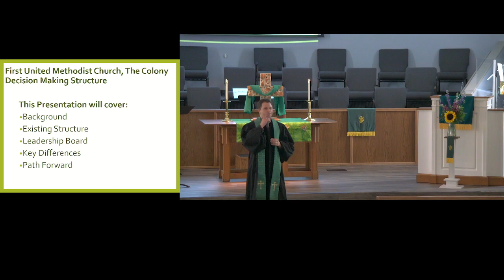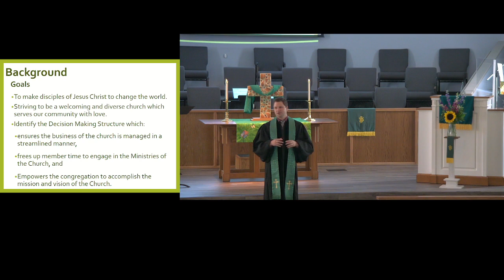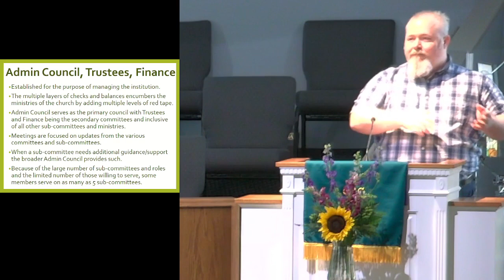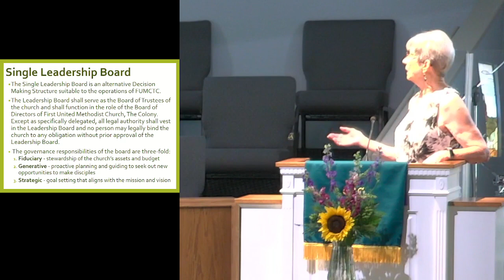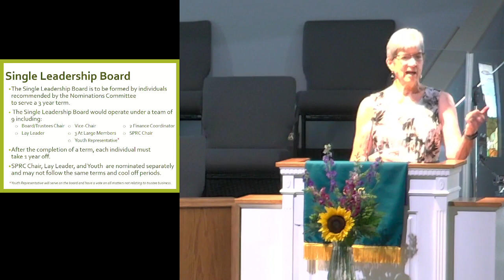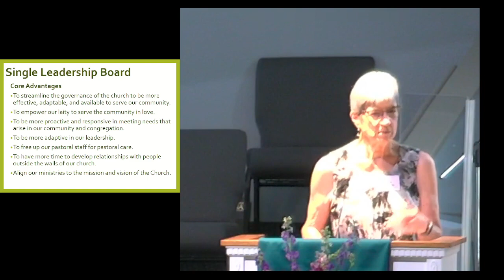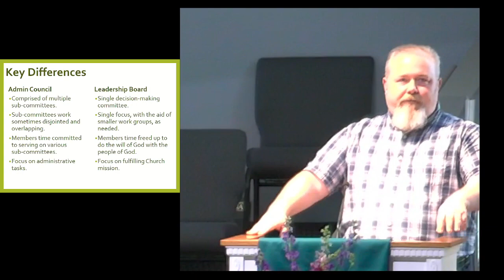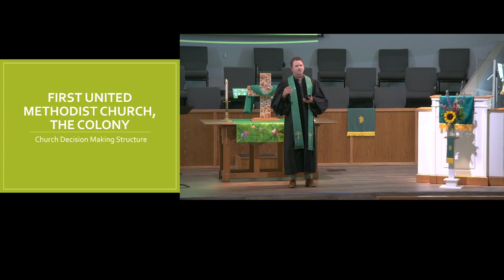Leadership Restructure Board Presentation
Pastor Adam and members of the Restructuring Board present to the members of First Church the goals and criteria for changing the Administrative structure.